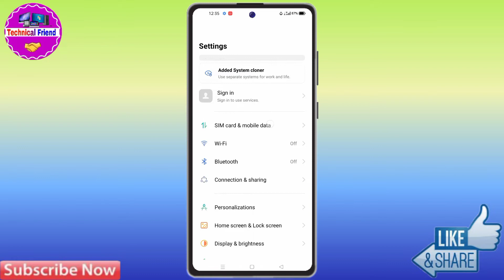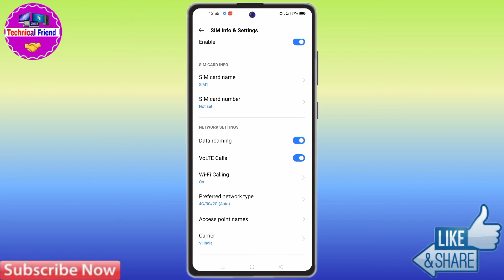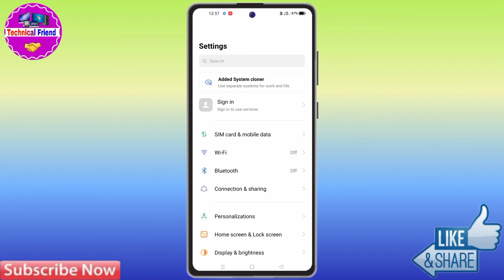Oppo a16k High Internet Speed Setting | Oppo a16k Fast Internet Setting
About Video-